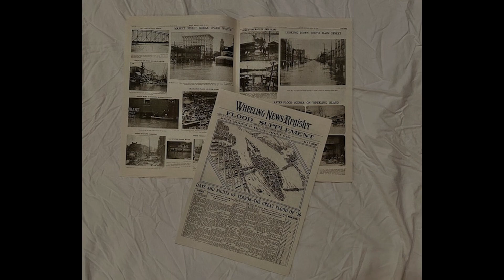Faces of Wheeling and the Ohio Valley. Episode: 3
Please Click to View the Story. This is the Third in a new series of videos offering historic insights into Wheeling WV history.